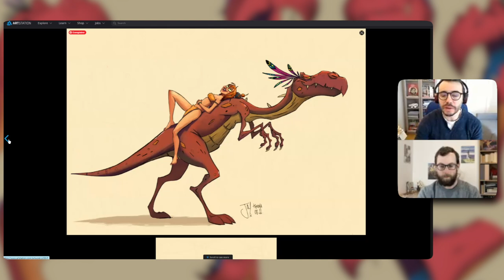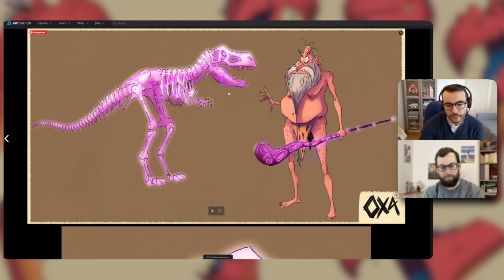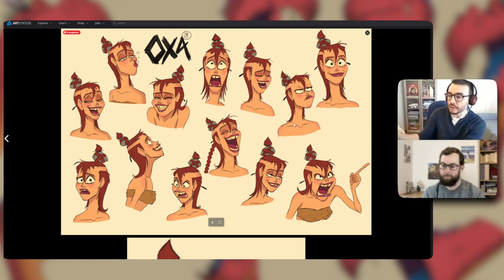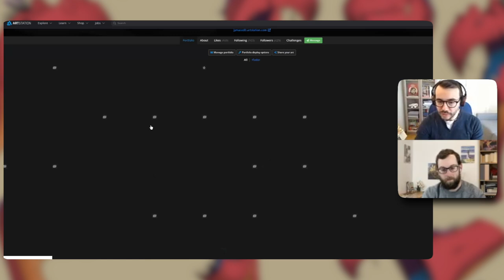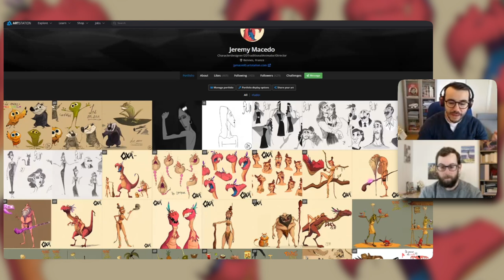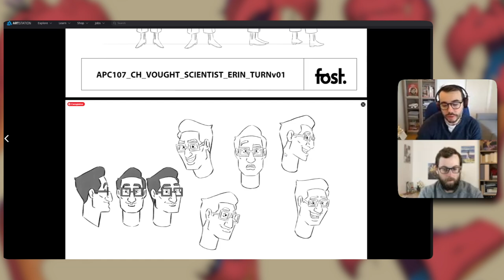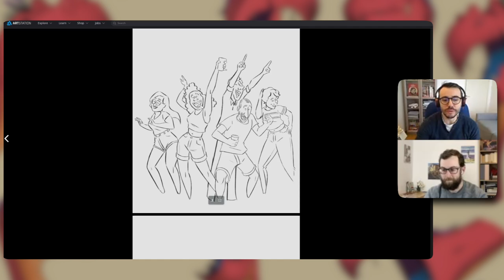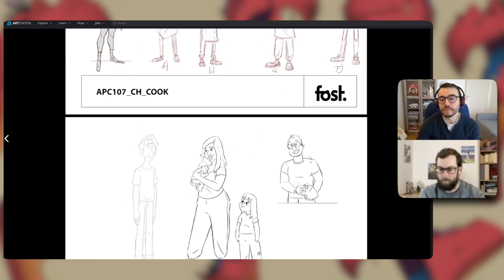Un character designer parle de ses personnages | avec Jérémy Macedo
(obtenez un mois gratuit sur Skillshare via ce lien)

SOMMAIRE

00:00 Créer un univers et ses personnages
22:55 Varier les projets personnels
27:35 "The Boys Presents: Diabolical"